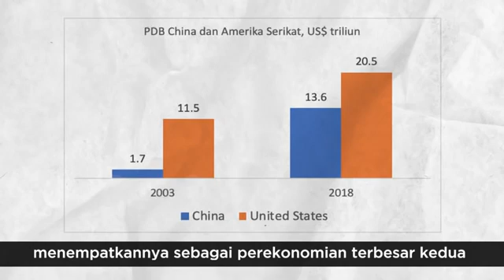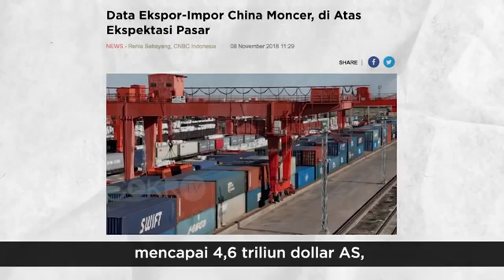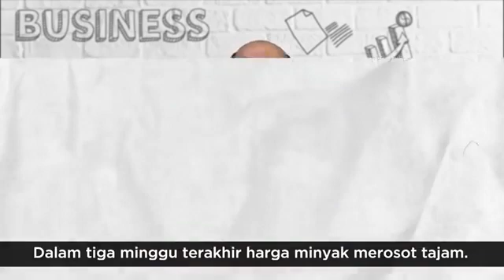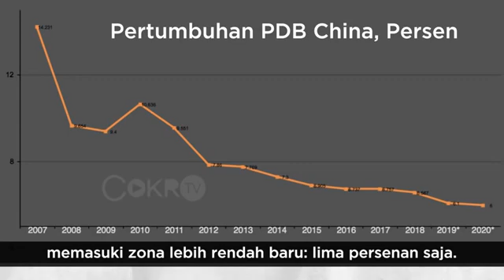Doyoubi Marissa Haque Ikang Fawzi(1)